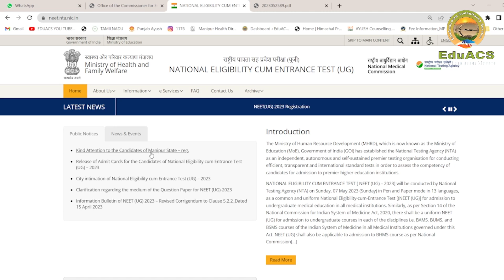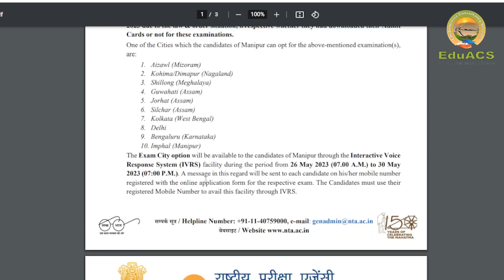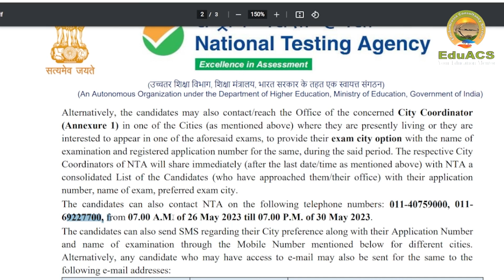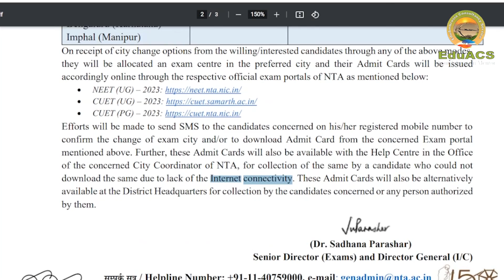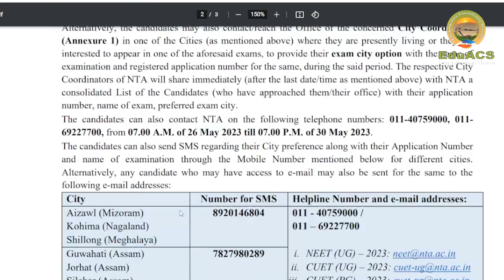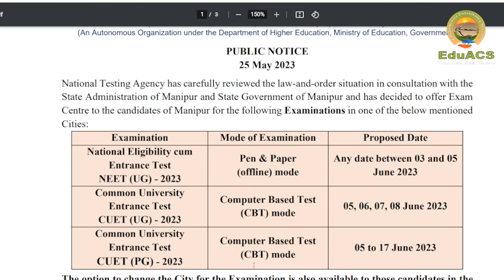NEET UG 2023.एक बार फिर से होगा NEET EXAM COUNSELLING कब से होगी START?